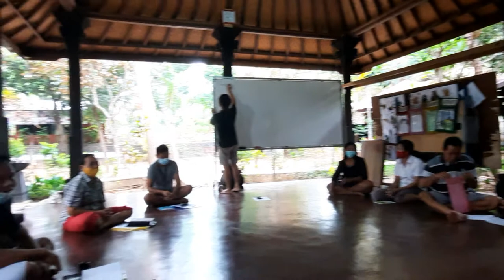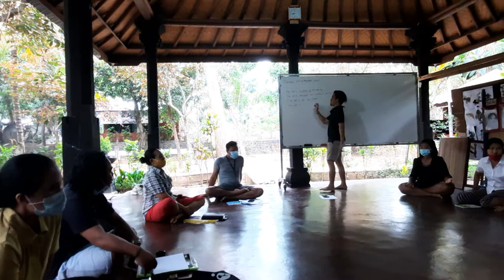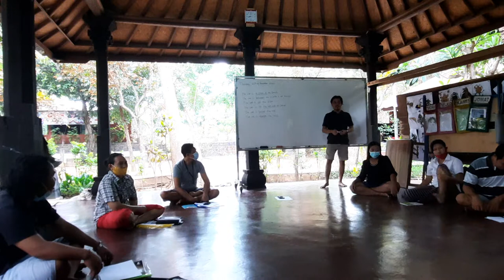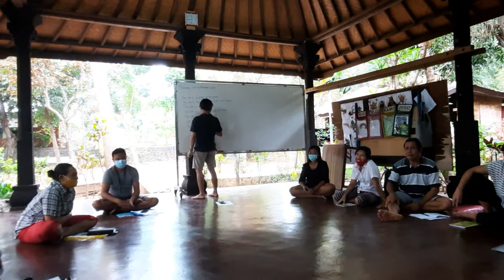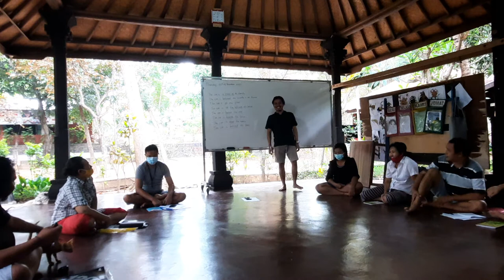Video 2 Bhs Inggris